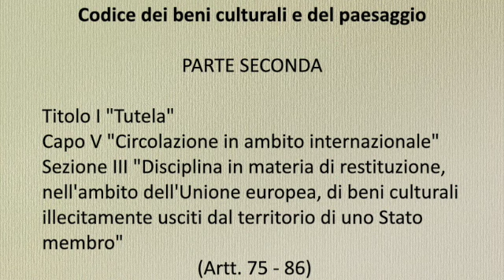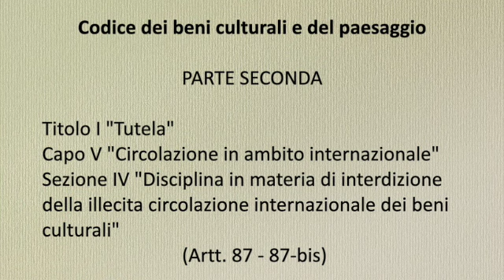08 Il codice dei beni culturali e del paesaggio (edizione 2023) - Titolo I Capo V sez. II - IV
D.Lgs. 22 gennaio 2004, n. 42
Codice dei beni culturali e del paesaggio, ai sensi dell'articolo 10 della legge 6 luglio 2002, n. 137.

Il seguito della lettura articolo per articolo (artt. 73 - 87-bis):

PARTE SECONDA
Beni culturali

TITOLO I
Tutela

Capo V
Circolazione in ambito internazionale

Sezione II
Esportazione dal territorio dell'Unione europea

Articolo 73 Denominazioni
In vigore dal 26 gennaio 2016

Articolo 74 Esportazione di beni culturali dal territorio dell'Unione europea
In vigore dal 29 agosto 2017

Sezione III
Disciplina in materia di restituzione, nell'ambito dell'Unione europea, di
beni culturali illecitamente usciti dal territorio di uno Stato membro

Articolo 76 Assistenza e collaborazione a favore degli Stati membri dell'Unione europea

Articolo 77 Azione di restituzione

Articolo 78 Termini di decadenza e di prescrizione dell'azione

Articolo 80 Pagamento dell'indennizzo
In vigore dal 1 maggio 2004

Articolo 81 Oneri per l'assistenza e la collaborazione

Articolo 82 Azione di restituzione a favore dell'Italia

Articolo 83 Destinazione del bene restituito

Articolo 84 Informazioni alla Commissione europea e al Parlamento nazionale
In vigore dal 14 giugno 2016

Articolo 85 Banca dati dei beni culturali illecitamente sottratti

Articolo 86 Accordi con gli altri Stati membri dell'Unione europea

Sezione IV
Disciplina in materia di interdizione della illecita circolazione internazionale dei beni culturali

Articolo 87 Convenzione UNIDROIT
In vigore dal 24 aprile 2008

Voce: Anastasia A. Bokova